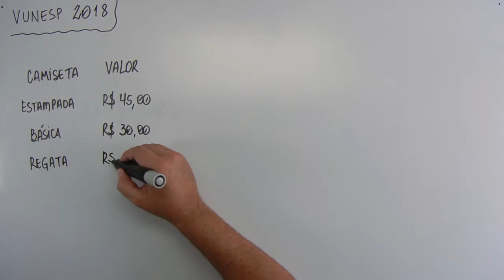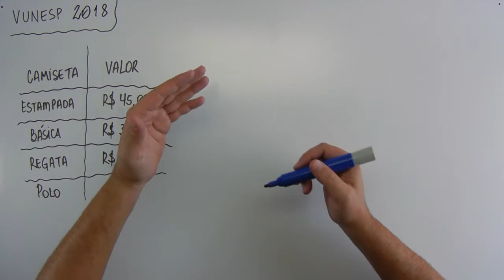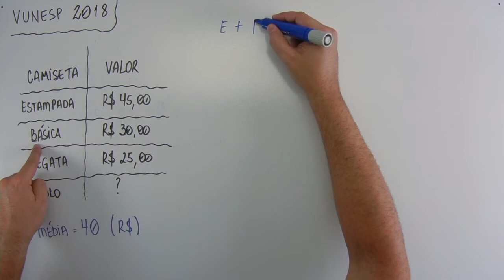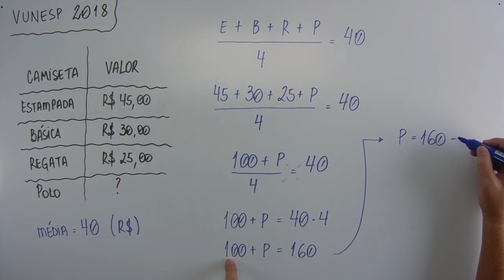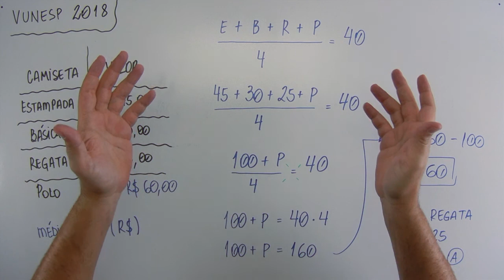Média (06 de 12) – PMSP – Vunesp 2018 – #0195 – Matemática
🔣 - *Blog do MatemaDicas*
use
Questão - VUNESP 2018:
Uma pessoa comprou 4 camisetas de valores diferentes, conforme mostra a tabela.

Camiseta       Valor
Estampada    R$ 45,00
Básica            R$ 30,00
Regata           R$ 25,00
Polo                   ?

Sabendo que, em média, o valor de cada camiseta foi R$ 40,00, a diferença entre o valor da camiseta mais cara e o da mais barata foi